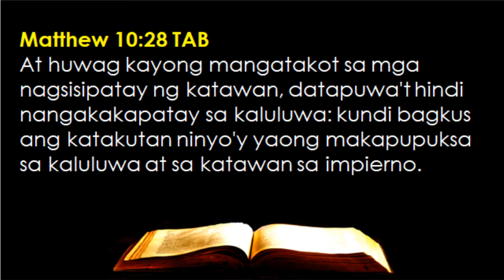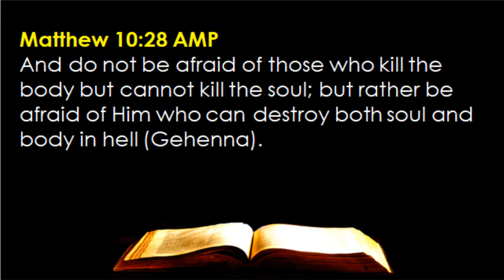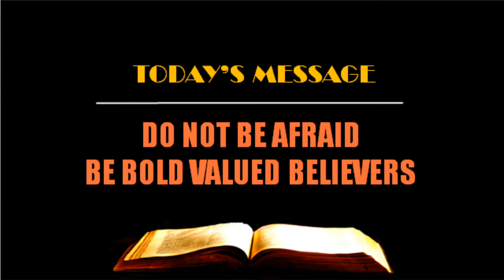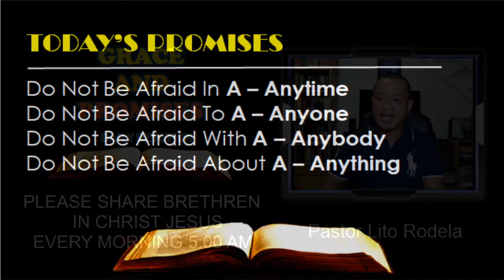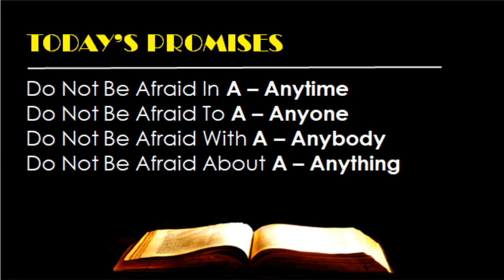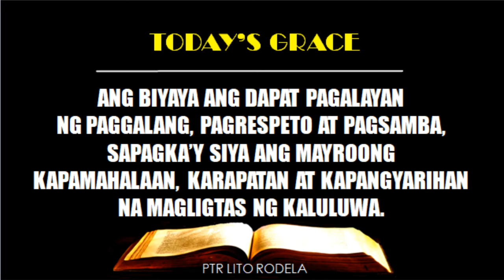June 24 - Grace and Promises -- Do Not Be Afraid Be Bold Valued Believers (Matthew 10:28)